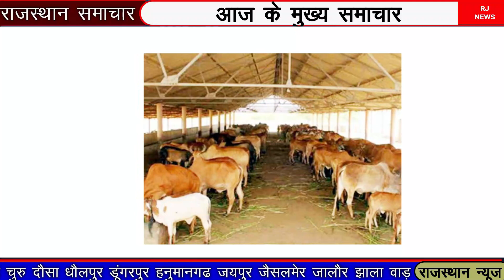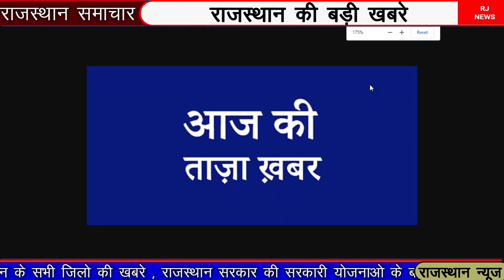राजस्थान की ताजा खबरे || Rajasthan ke mukhy samachar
jaipur ke mukhy samachar , udaipur ke mukhy samachar , jodhpur ke mukhy samachar , ajmer ke mukhy samachar , jalor , sirohi badmer , bikaner, bhilwada , kota , bundi , churu , jhunjunu, alwar , jaislmer, nagor , chitodgadh, sikkr , dunger pur , dholpur ,